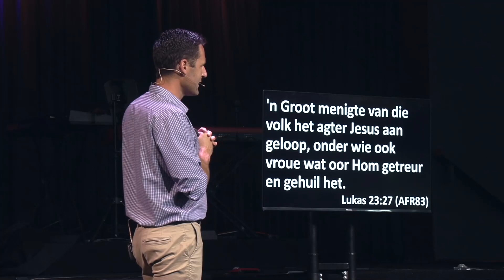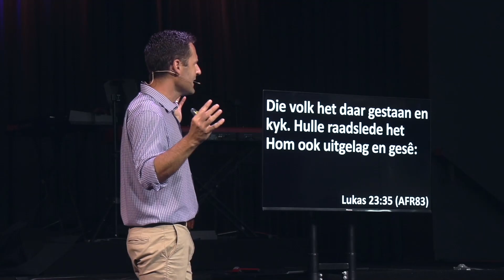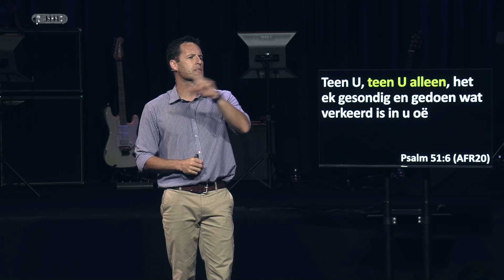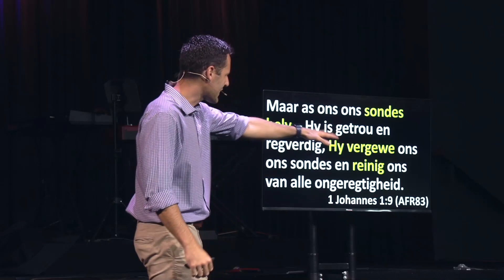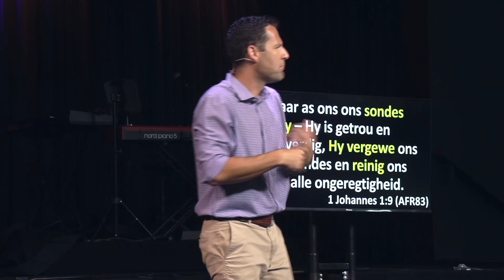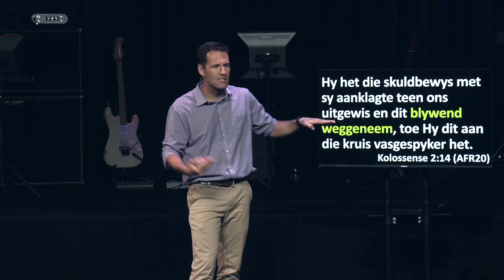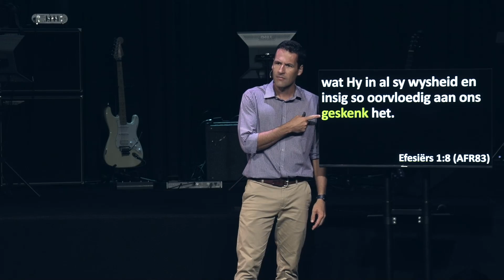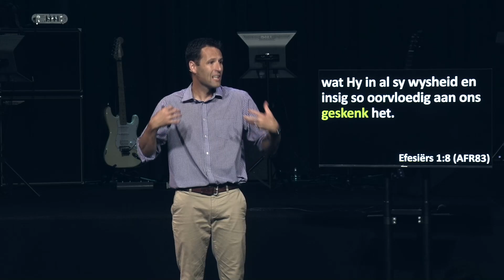'n Woord van Vergifnis | Petrie Spies | Woorde Van Liefde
Skuldgevoel is dalk een van die moeilikste dinge in mense se lewens en almal probeer op verskillende manier daarvan ontslae raak. God maak dit egter baie duidelik hoe ons daarvan ontslae kan raak en hoe God ons vergewe. In hierdie reeks gaan ons na die verskillende stellings kyk wat Jesus aan die kruis gemaak het en hoe elkeen iets van God se liefde vir ons openbaar en die belangrikheid wat die kruis vir ons inhou. Vandag kyk ons na die Woord van Vergifnis.